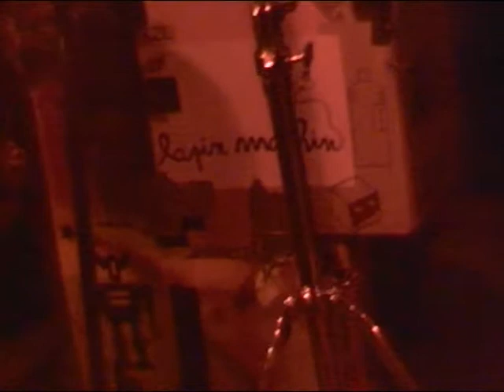Lapin Machin 01/07/08 Paris, Pop In